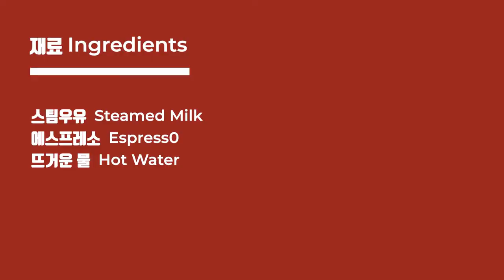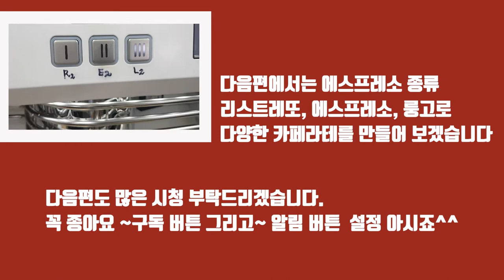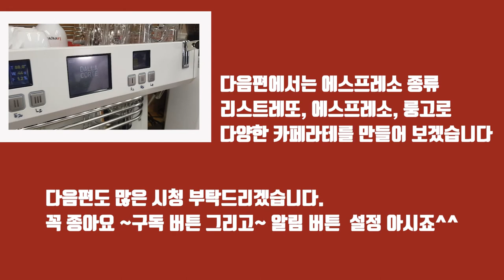[배고플 때 마시는 메뉴] 거품이 있는 그리고 없는 카페라떼와 마일드한 풍미가 있는 카페 오레에 대해I Caffe Latte/ Café au Lait I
안녕하세요
배고플 때 먹는 메뉴 - 거품이 있는, 없는 카페라떼와 마일드한 풍미가 있는 카페 오레에 대해( Caffe Latte/ Café au Lait )알아 보려합니다.